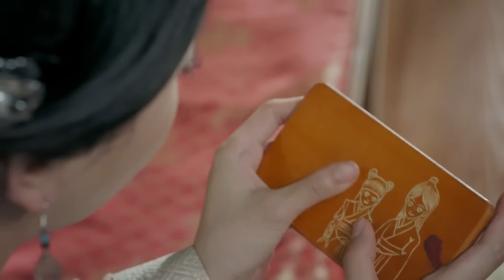EngSub《哪咤之靈珠降世》▶EP 02🧜‍♀️妖王送美女誘惑龍王使天下大旱，無知百姓用童男童女獻祭求雨⛈️魔童哪吒龍王壽宴大戰龍宮太子卻遭陷害😈他削骨還父削肉還母 涅槃重生🔥蔣依依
EngSub《哪咤之靈珠降世》🧜‍♀️妖王送美女誘惑龍王使天下大旱，無知百姓用童男童女獻祭求雨⛈️魔童哪吒龍王壽宴大戰龍宮太子卻遭陷害😈他削骨還父削肉還母 涅槃重生🔥 | FULL

💬劇情簡介：
哪咤見天下大旱，不忍眾生遭劫，前往水族興師問罪。在東海壽宴上與東海龍王三太子敖丙大打出手，但妖族作梗，殺死敖丙後栽贓於哪咤。東海龍王前往陳塘關興師問罪，哪咤由於不願牽累父母，於當場自戕，以此謝罪。哪咤原為靈珠子，這一切都是他命中劫數，太乙真人將碧藕為骨，荷葉為衣，為哪咤重造仙軀，使之起死回生，然而代價有二，其一，哪咤需入凡塵，尋回五樣隨身法寶，其二則需幫助小龍女打敗蛇姬、復興水族，如此哪咤方能償還所有罪愆，重回凡間，與家人團圓。後來哪咤發現昔日大旱與敖丙之死，均為蛇姬逆謀篡位的手段，蛇姬與妖族大帝聯手，將四位龍王囚禁，使得龍宮易主，從此成了四海之王。就在一同尋找法寶、以及對抗蛇姬追殺的旅途中，小龍女與哪咤從原本不信任的敵對立場，逐漸建立了深厚的情感，兩人攜手合作，最後終於集齊了五項法寶，打敗蛇姬與妖族大帝，復興水族，伸張了正義。
🌟主演：蔣依依 / 吳佳怡 / 朱聖祎 / 代超
🔢集數：46集

✨精彩時刻：
00:00 每天更新歡迎訂閱
05:00 美麗龍女和哪咤共同拯救天下